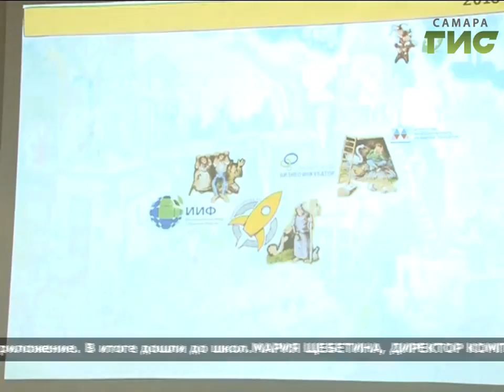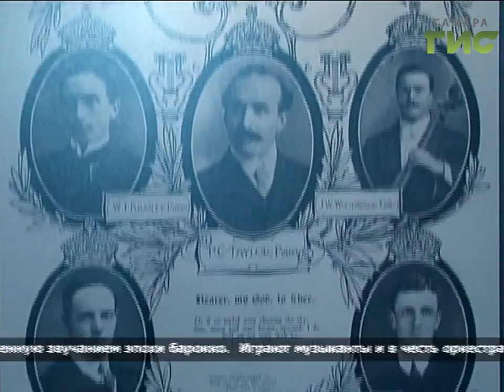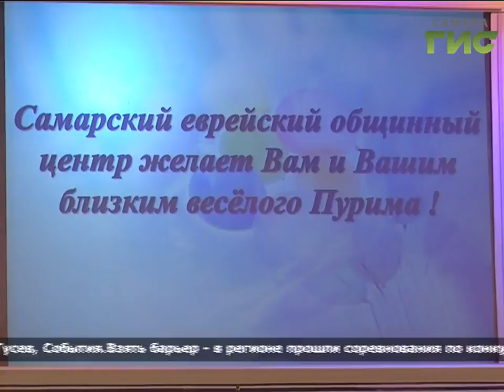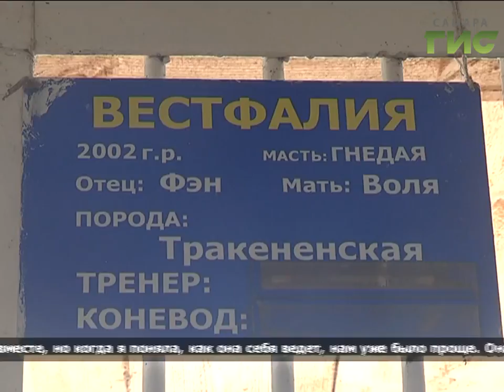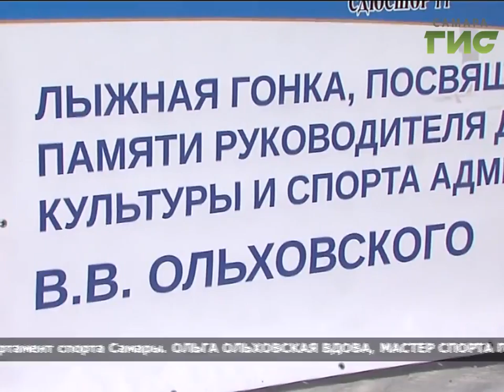«События» от 13.03.2017 (вечер)